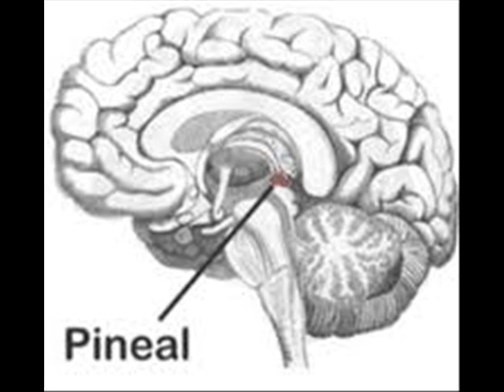cr1.wmv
demônios existe na ignorância

mamãe oxum,,
orixa
natureza,
harmonia
cristianismo
religião
entendimento
concordia